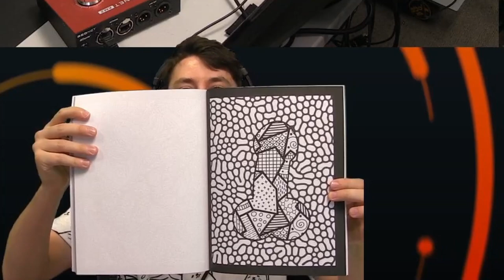Parcel Pals!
The Parsec Pals do an unboxing of viewer gifts, thank you to everyone who sent something in!

Parsec Pals Sundays at 8pm BST!